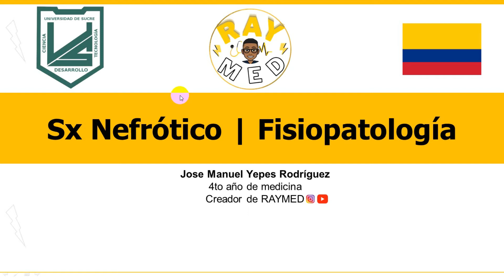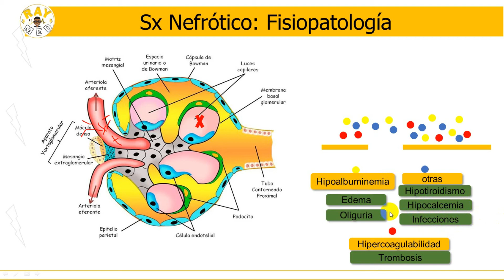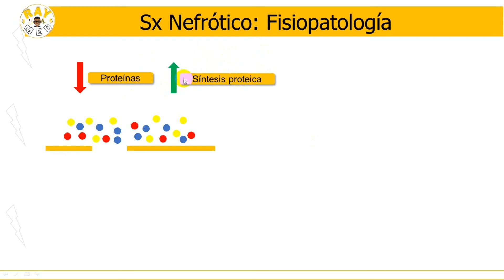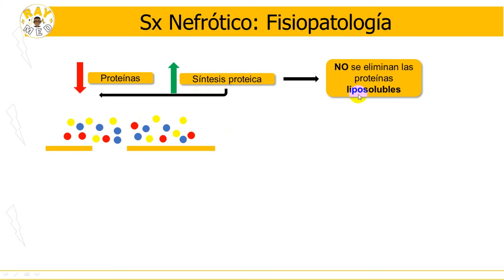FISIOPATOLOGÍA del SÍNDROME NEFRÓTICO en 7 MINUTOS!!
Nunca había sido tan fácil entender la fisiopatología del síndrome nefrótico, RAYMED te hace todo más sencillo!.

CONOCE MÁS SOBRE RAYMED.

3. Únete a nuestro canal de Telegram